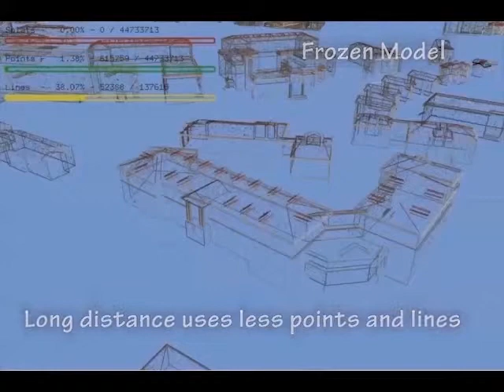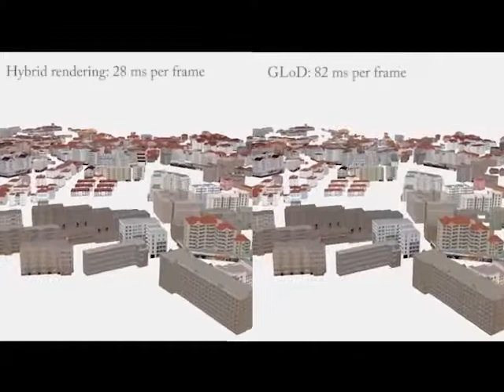A Hybrid Level of Detail Representation for Large-Scale Urban Scenes Rendering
A novel hybrid level-of-detail (LOD) algorithm is introduced. We combine point-based, line-based, and splat-based rendering to synthesize large-scale urban city images. We first extract lines and points from the input and provide their simplification encoded in a data structure that allows for a quick and automatic LOD selection. A screen-space projected area is used as the LOD selector. The algorithm selects lines for long-distance views providing high contrast and fidelity of the building silhouettes. For medium-distance views, points are added, and splats are used for close-up views. Our implementation shows a 10 × speedup as compared with the ground truth models and is about four times faster than geometric LOD. The quality of the results is indistinguishable from the original as confirmed by a user study and two algorithmic metrics.